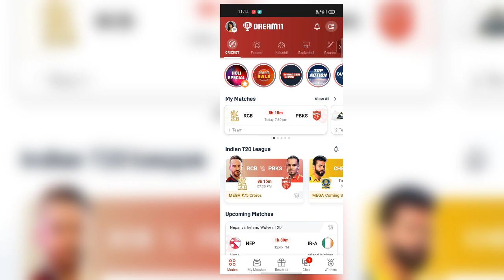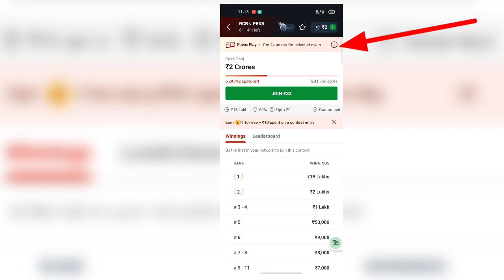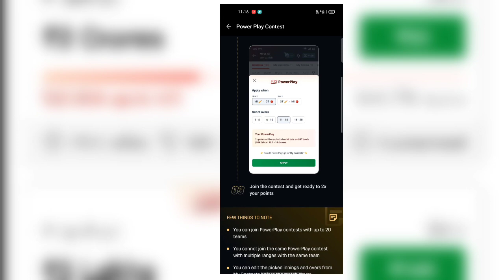2x power play dream11 | Dream11 2x Power Play Kaise Khele | Dream11 2x Power Play Kya Hai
2x power play dream11 | Dream11 2x Power Play Kaise Khele | Dream11 2x Power Play Kya Hai | Dream11

2x power play dream11
2x power play dream11 kaise khele
2x power play dream11 update

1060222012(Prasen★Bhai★